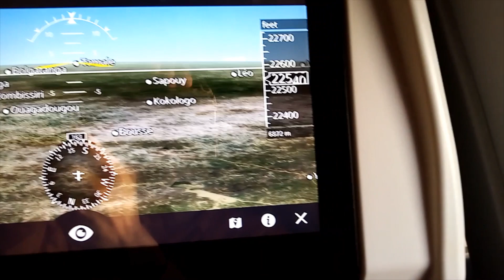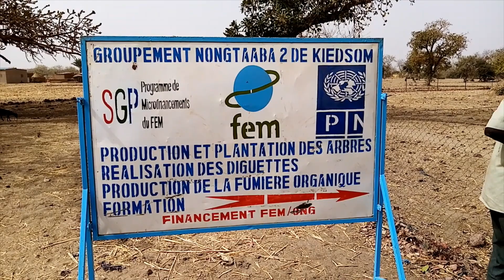A trip to Burkina Faso with Christophe.